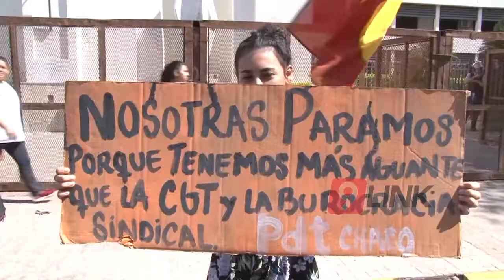C9 - 8M de Mujeres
8M DE MUJERES - CHACO
SE CONCENTRARON EN EL CENTRO DE LA CIUDAD